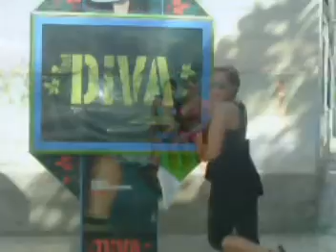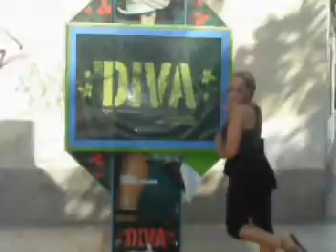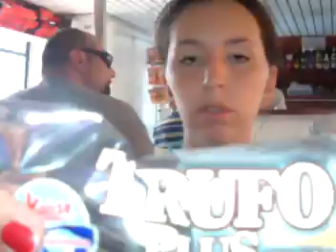Ibiza by Day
le foto della stupenda indienticabile vacanza a ibiza..di giorno..poi ci sono anke quelle di notte.